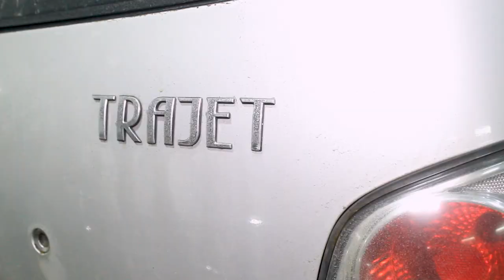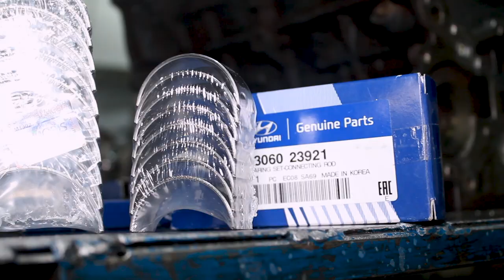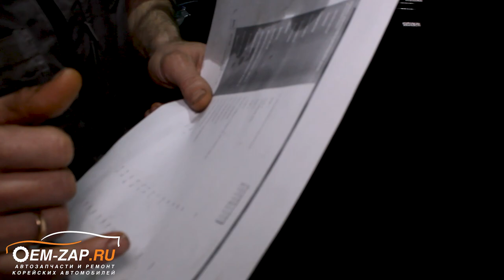Капитальный ремонт двигателя Hyundai Trajet G4GC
Находимся по адресам:
👇👇👇👇👇👇👇👇👇ЖМИ КНОПКУ "ЕЩЁ"👇👇👇👇👇👇👇👇👇

Север
🕘🔛🕗 График работы: с 9 до 20 без выходных.

Устранение масложера и последствий масляного голодания G4GC Хендай Траджет

При обращении клиента на автомобиле Хендай Траджет с жалобами на масложер, сразу обговорили работу по разборке двигателя с последующей дефектовкой. Позже выясняли что на автомобиле наблюдалось и масляное голодание, которое негативно сказалось на многих деталях двигателя, а именно, были отчетливо видны задиры на коленчатом валу и масляном насосе, хорошо, что это голодание не сказалось на постели распредвалов, иначе пришлось бы менять ГБЦ.

Двигатели G4GC сами по себе очень надежные двигатели и не страдают «детскими болезнями» двигателей G4NA или G4KD. Но перегревы с масляными голоданиями всегда делают свое темное дело. Задиры на этом двигателе как следствие перегревов. Блок расточили, заменив поршня на ремонтные, также заменили масляный насос, все вкладыши и, само собой все прокладки. Выпускные клапана поменяли по причине большого количества раковин на рабочей поверхности.